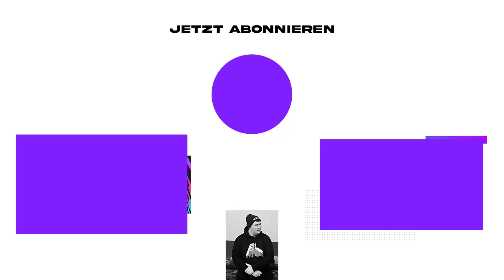Vom AUFSTEIGER zum CL-SIEGER!!🏆😍💫 - FIFA 22: Royale Union Saint-Gilloise Sprint to Glory